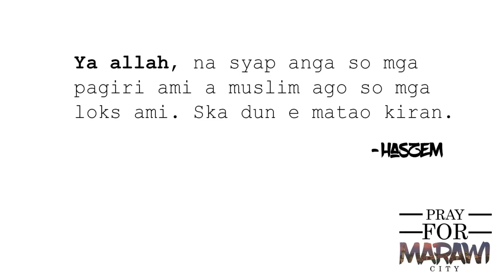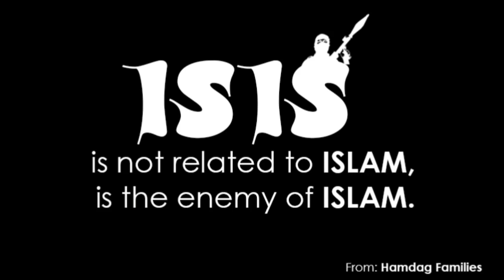Marawi City Crisis. LETS PRAY FOR MARAWI